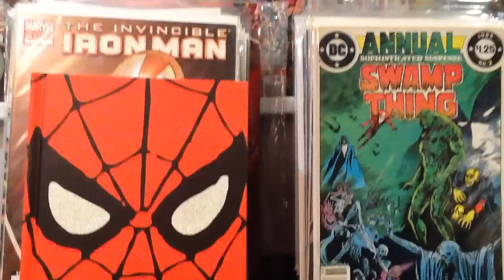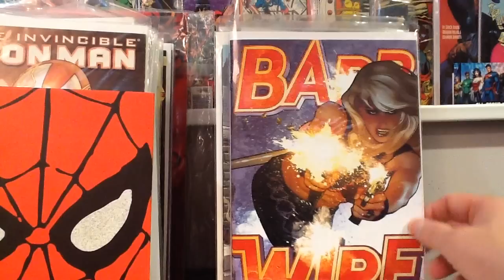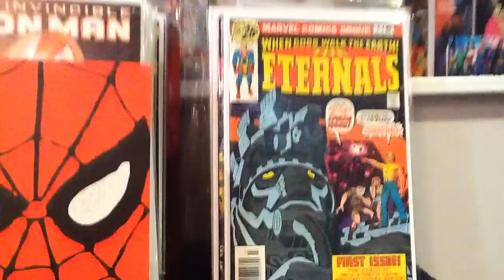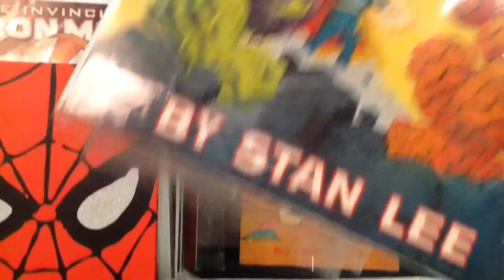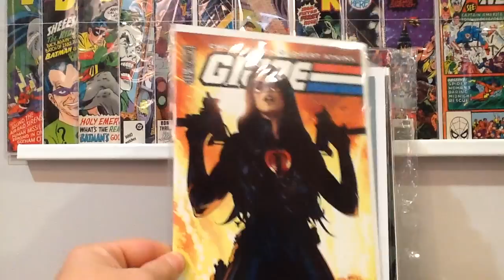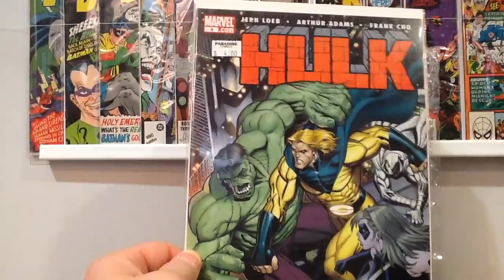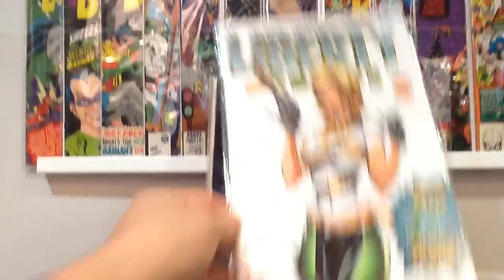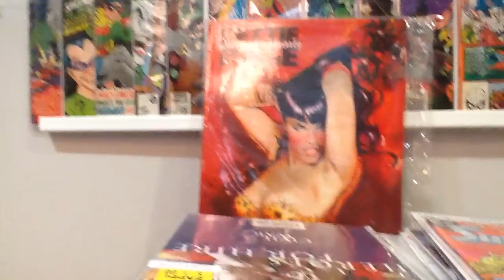Weekly Comic Book Haul Video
Here is another comic haul video of some interesting books that I found, and also made some trades with some great You Tubers